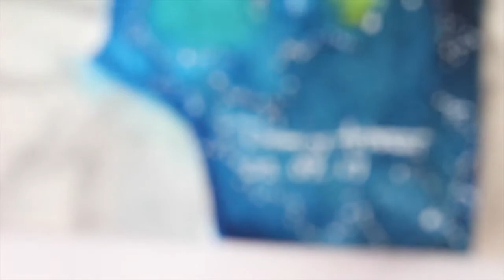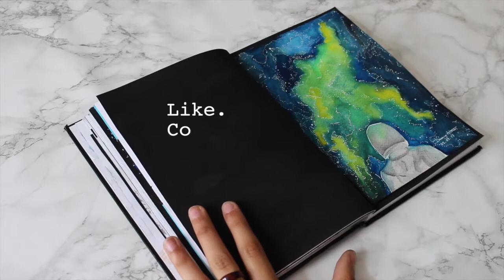Why I Love Art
Hey guys!

Materials:
Brushes: Winsor & Newton Cotman 111 Round
Black Paint: Ready Mixed Black Paint
Watercolour: Pelikan, WHSmith Watercolour
Pens: Faber-Castell  PITT artist pen (Black)